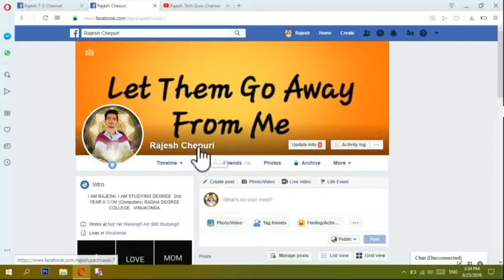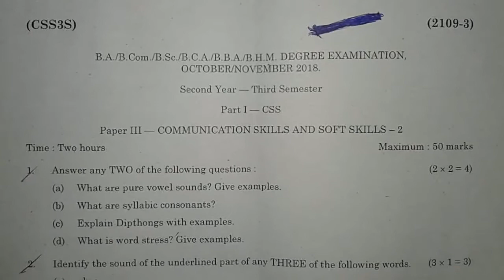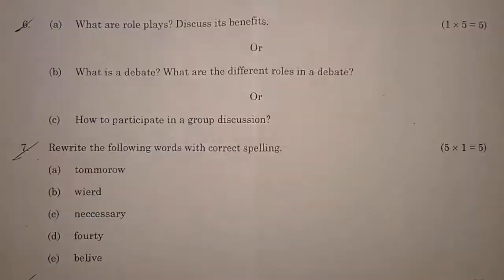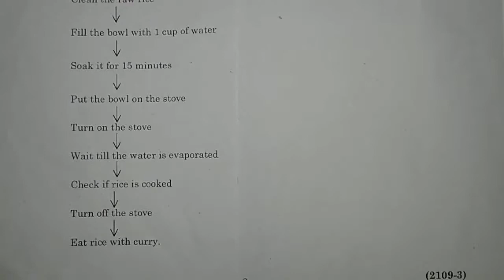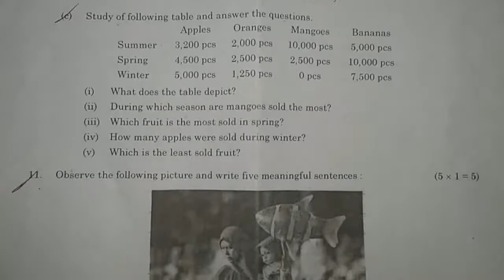3RDSEMESTER Degree 3rd Sem CSS Final Exam Paper 2018 October.